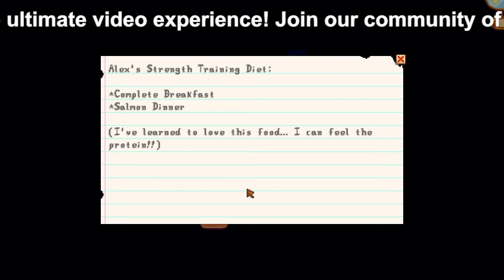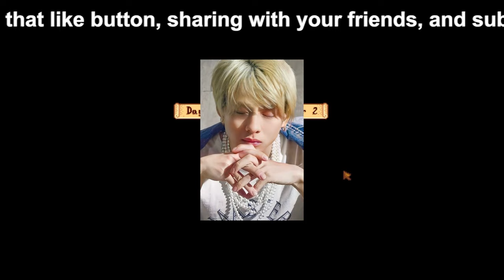【平野紫耀】平野紫耀、本格活動再開への期待高まる…岸優太の合流で新展開か